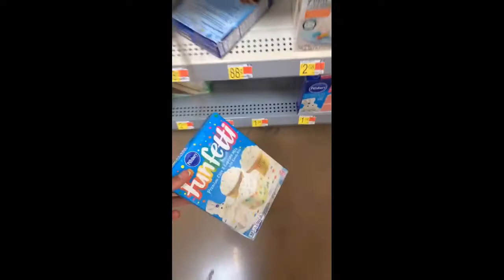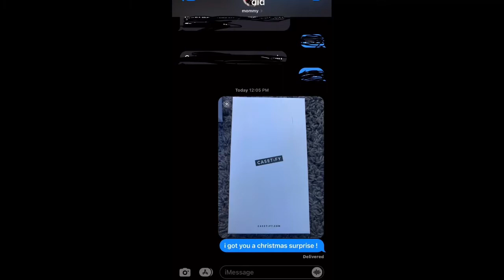ag.mcdaniel tiktok's part one (annagrace)